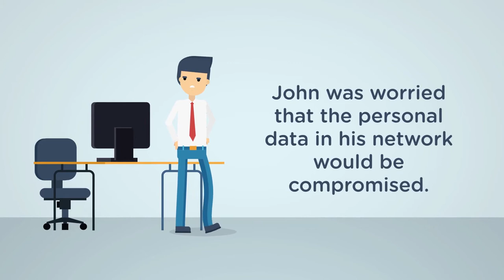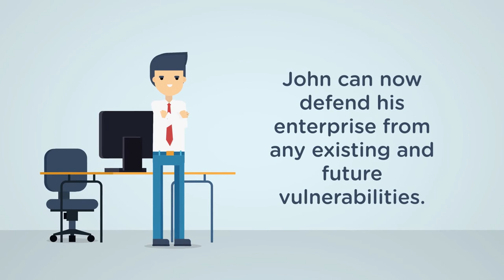Preventing Meltdown and Spectre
See how ManageEngine helped John overcome Meltdown and Spectre bugs.